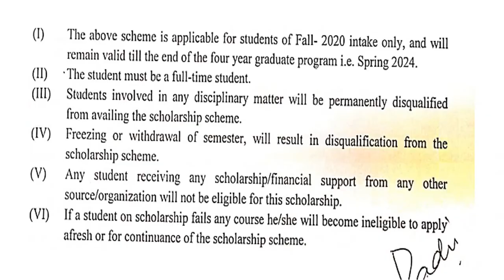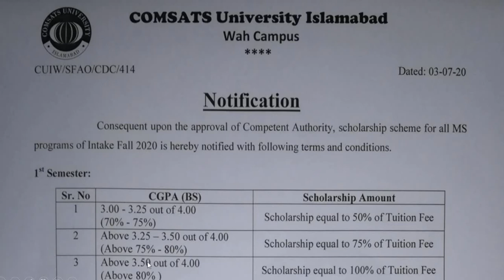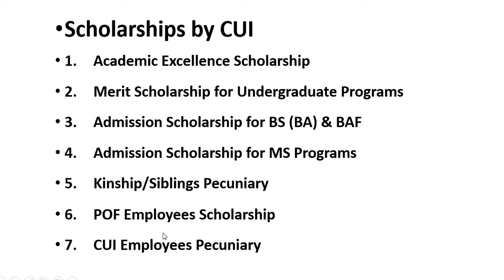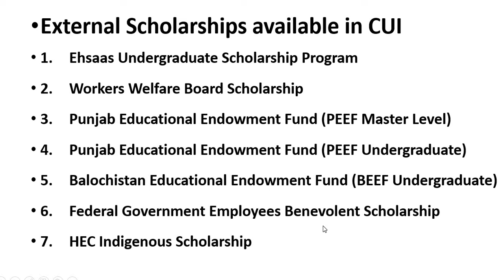COMSATS Admission Date Extended | Scholarships | BS Scholarships | MS Scholarships | MBA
***Research proposal|How to write a research proposal***

***How to Apply at COMSATS University Islamabad Wah Campus***

China-Pakistan Economic Corridor (CPEC) Authority Chairman Lieutenant General (retd) Asim Saleem Bajwa has announced the launch of a three-month CPEC internship.He said the internship is an inclusive, national project, focusing on human and social development and will involve 60 per cent of youth.Lt Gen Asim Saleem Bajwa also shared a brochure of the internshipIn a two-part tweet, the chairman said in the spirit of youth empowerment, CPEC has offered the youth of Pakistan an opportunity to develop skills and experiences that would allow Pakistan to grow and prosper in the future. Online apply cpec internship 2020

Dr. Muhammad Yar Khan

scholarships,
study abroad,
thai government scholarship,
thai government scholarship 2021,
chulalongkorn university scholarship,
chulalongkorn university scholarship fully funded,
thailand scholarship for international students 2020,
chulalongkorn university asean scholarship,
asean scholarship,
bs scholarshp,
ms scholarship,
phd scholarship,
bachelor scholarship,
asean graduate scholarship,
study in Thailand,
Scholarships for Pakistan,
Scholarships for india, Scholarships for Nepal,
Scholarships for bangladesh
Scholarships by CUI
1. Academic Excellence Scholarship
2. Merit Scholarship for Undergraduate Programs
3. Admission Scholarship for BS (BA) & BAF
4. Admission Scholarship for MS Programs
5. Kinship/Siblings Pecuniary
 6. POF Employees Scholarship
 7. CUI Employees Pecuniary
External Scholarships available in CUI
1. Ehsaas Undergraduate Scholarship Program
2. Workers Welfare Board Scholarship
3. Punjab Educational Endowment Fund (PEEF Master Level)
4. Punjab Educational Endowment Fund (PEEF Undergraduate)
5. Balochistan Educational Endowment Fund (BEEF Undergraduate)
6. Federal Government Employees Benevolent Scholarship
7. HEC Indigenous Scholarship

Eligibility Criteria
• The age of candidate should not be greater than 35 years.
• Candidate should be a foreign student of any Country.
• Candidate should have completed his/her Inter for Bachelor’s Degree.
• Candidate must have completed his/her Bachelor’s degree for a Master’s degree.
• Candidate must have completed his/her Master’s Degree for a Ph.D. Program.
• Candidate must have a good command on English language.
• IELTS is not required for bachelor.
• The candidate should be healthy and fit.
• CGPA should not be less the 2.75 for master.
• CGPA  should be higher than 3.35 for PhD.
• IELTS required for Masters and PhD

 Required documents
• Complete Application Form with a Photograph of applicant
• A recent CV of the candidate
• Recent academic Transcripts ? Degree
• A copy of the passport
• 2 Letters of Recommendations
• Medical Certificate of the candidate
Send all application documents directly to the faculty/program of their choice.
• Please note that the application date and selection schedule of the applicants has set by each of the faculty/program.